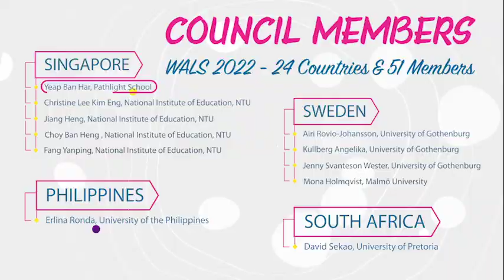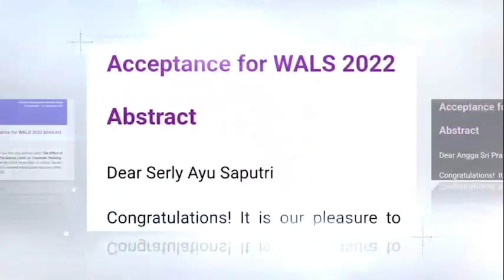Pahoa Goes to WALS Conference 2022 - Part 2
Tahun ini, WALS Conferences akan digelar di Kuala Lumpur, Malaysia dari tanggal 20 hingga 22 September 2022.

WALS 2022 akan diadakan di Universiti Kebangsaan Malaysia yang terletak di Bandar Baru Bangi, Selangor. Dalam WALS Conference 2022, pakar matematika dunia, Yeap Ban Har akan memberikan pemaparan mengenai Lesson Study sebagai kesempatan pengembangan profesional.

Selain itu, dari 12 abstrak yang dikirim oleh guru-guru Sekolah Terpadu Pahoa. Seluruhnya terpilih untuk dipresentasikan di ajang WALS 2022. Dan mereka siap mempresentasikan di hadapan anggota dewan WALS dan peserta dari seluruh dunia.